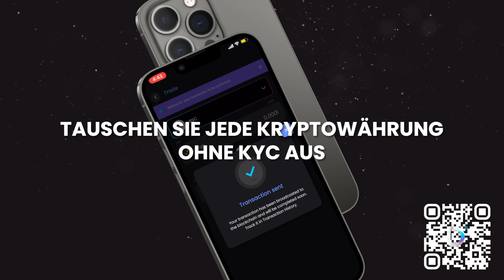Dopamin-App - Alles, was Sie für Krypto benötigen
Join the crypto craze 🚀